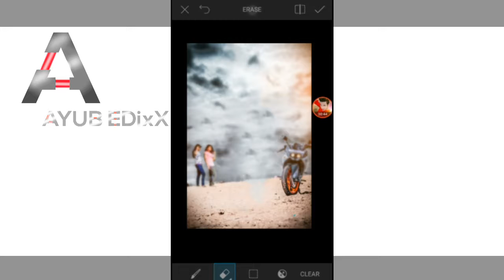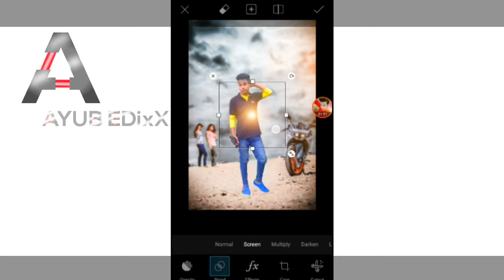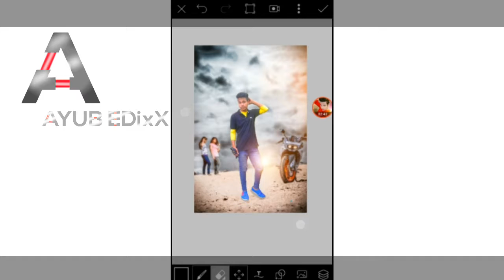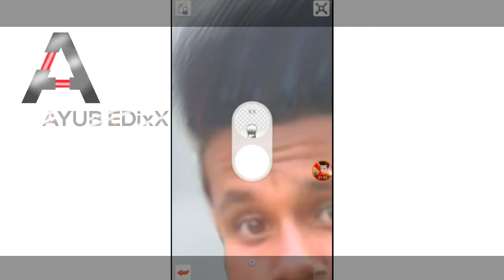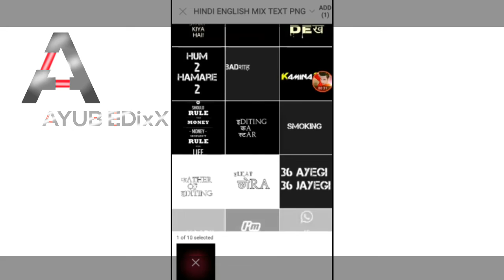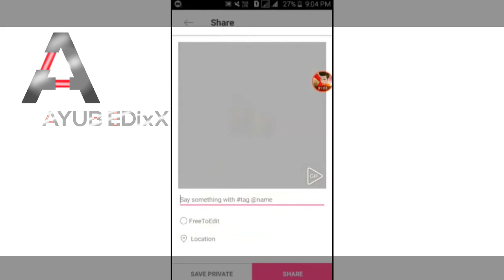PicsArt And Sketchbook Special tutorial heavy heavy Editing